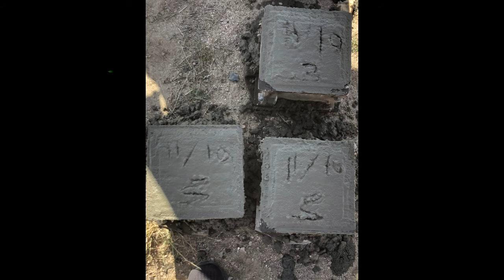Slump Test On Field : full ARTICLE in the description